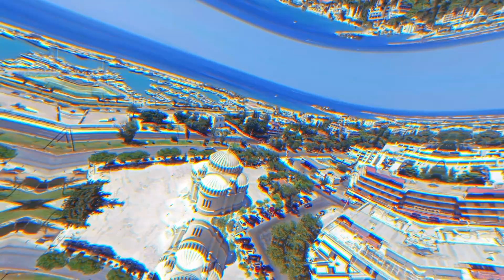Villa Nikolas hotel review | Hotels in Plataria | Greek Hotels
Villa Nikolas hotel video review. Hotels in Plataria, greek 3 stars hotels.